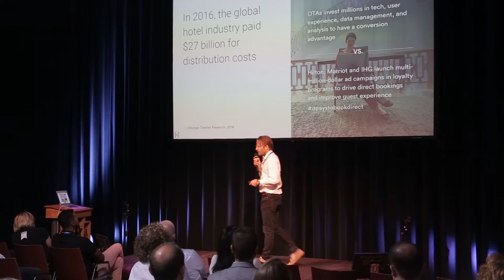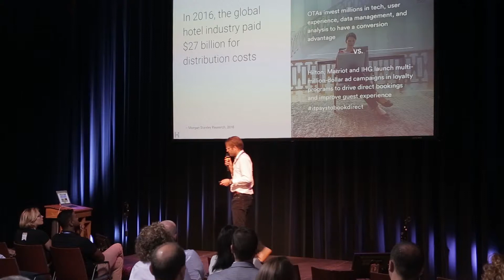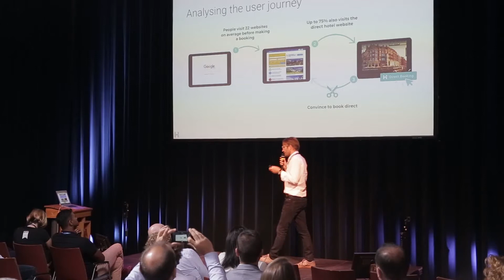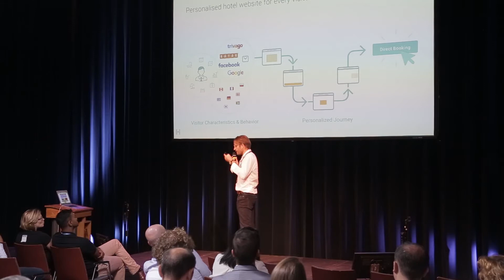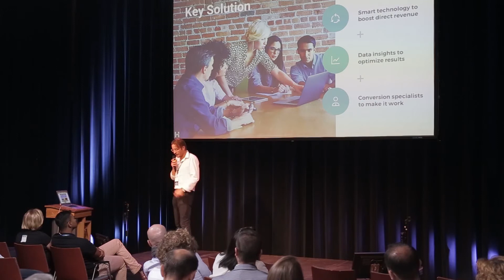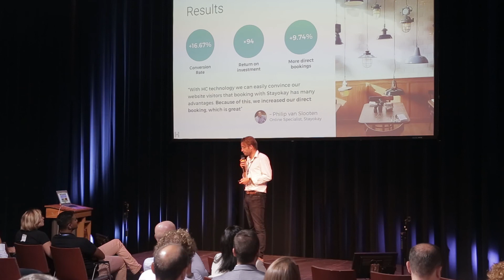HotelChamp @ the Hotel Technology Forum 2017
HotelChamp helps guide hotel website visitors throughout a website journey, ensuring the highest possible conversion. Driving a sense of urgency, giving customers a rate comparison tool against OTA's and offer discounted rates if hotels book directly.